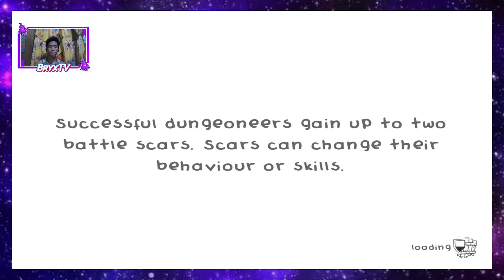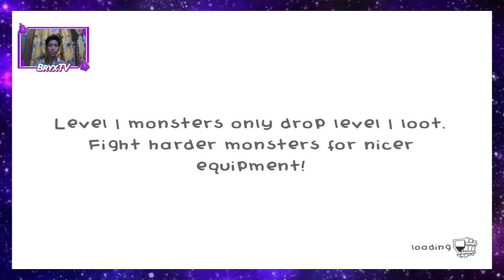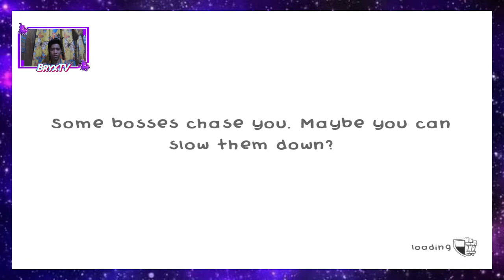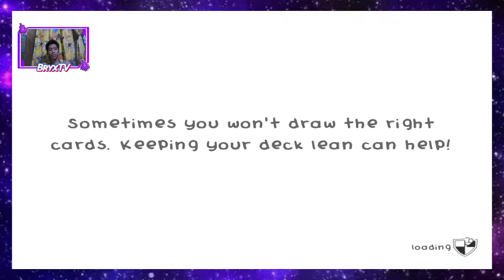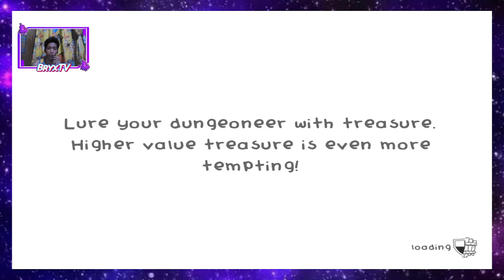Guild of Dungeoneering - A Victimless Crime | BryxTv: Gameplay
Artist:
Content found dutring: